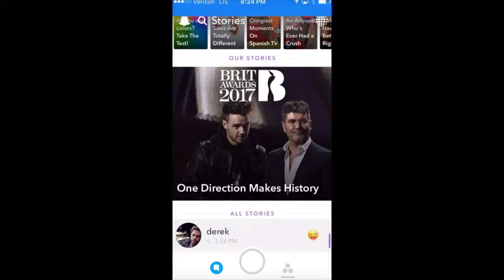Derek Snap 022217